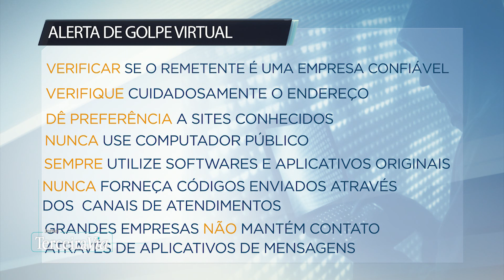FEBRABAN alerta para golpe virtual em compras para o Dia dos Namorados | Jornal Terceira Via